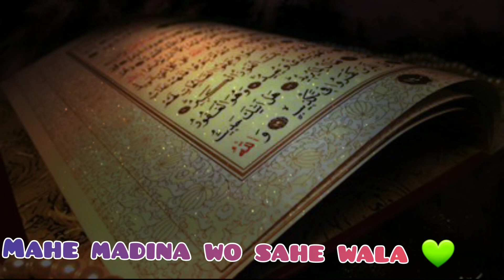naat sharif ringtone | Islamic tone stetus | new ringtones | Islamic ringtone 2021 | phone ringtone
Description

Islamic Instrumental Ringtone 2021/Islamic tone/Popular Arabic ringtone